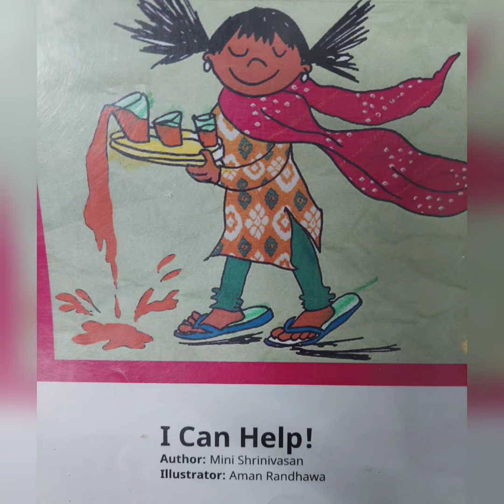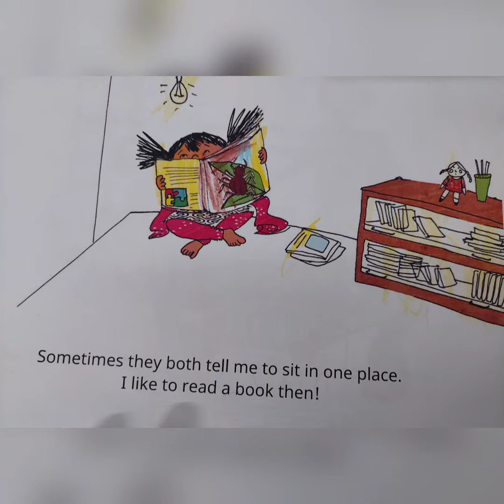I can Help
very interesting & short book